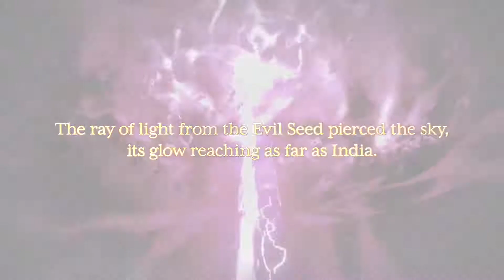QNU - BRAWLOUT with SCVI Libra of Soul Story Mode & Tira Reveal Trailer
QNU - Brawlout is out with Soulcalibur VI

As announced in July, Yooka-Laylee will join Brawlout as a playable character, well Angry Mob Games has released the Yooka-Laylee reveal trailer.

Introducing Yooka-Laylee, from the popular 3D platformer by Playtonic Games. The buddy-duo, Yooka (the green one) and Laylee (the wisecracking bat with the red nose) join the brawl complete with the moveset learned in their epic adventures! Lizard Leap your foes into the air, bring them crashing back down to earth with a Buddy Slam and send them soaring with a Sonar ‘Splosion! Yooka can even slurp up an incoming projectile to use it as his own!

Brawlout is available now for PlayStation 4, Xbox One, Switch, and PC.

Tira, an expert wielder of her Ring Blade named Eiserne Drossel, fights using her own Dance of Death style. Trained by the mysterious Birds of Passage group of assassins, Tira abandoned the group after its leader went mad. Alone and angry, Tira, travels across the world, slaughtering any that get in her way – taking great pleasure in the trail of blood in her wake.

There are some brief showings of the character customization mode in this trailer, allowing the player to pick amongst various races besides humans, including Lizardmen, Orc creatures and more. A mysterious character which seems like a boss, doing battle with Grøh and create a character, Bob. Players can fight using their own custom characters against other players in both casual or ranked matches.

The official Soul Calibur Twitter account has confirmed that Tira, the Bird of Death, will be included as a bonus character for those that purchase the Season Pass. Tira would be joining the cast of Soul Calibur 6 as its first announced DLC character.

Soulcalibur VI is due out for PlayStation 4, Xbox One, and PC on October 19.

All footage own by Koei Tecmo, Team Ninja & Bandai Namco

Alex Gram
PSN ID: Lord-Pr0_Game

The Hidden Truth Remix ~Intro & Outro
by Yasunori Mitsuda & remixed by  Dirty Kid & Pakdakid